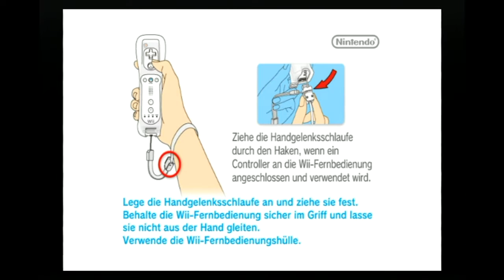|Let's Play| No More Heroes (Wii) - [1] Geht ein Mann in 'ne Bar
Lange hatte ich es geplant und jetzt konnte ich es endlich umsetzen: Mein LP zu No More Heroes (2008 erschienen) für die Wii!
Wir sind Travis Touchdown, ein Otaku wie er im Buche steht und haben nur ein Ziel: Die Fremde aus der Bar flachlegen. Und um dieses ehrenwerte Vorhaben zu realisieren müssen wir 11 Assassinen erledigen, die in einer Rangliste vor uns stehen!
Klingt seltsam? Ist es auch! Aber gerade deswegen liebe ich dieses Stück Software auch so sehr. ^-^
Technisch ist es weit davon entfernt perfekt zu sein, doch die Story, der Humor und die Charaktere machen das mehr als nur wett.
Also genießt das Intro und lasst das Blutvergießen beginnen!
(Die deutsche Version ist übrigens geschnitten, ich werde aber die wichtigen Szenen jeweils unter den Videos ungeschnitten verlinken)
Rein ins Spiel und wir erfahren ganz kurz, dass wir Travis Touchdown sind und ein sehr interessantes Ziel haben.
Also stürmen wir direkt in das Anwesen des über uns platzierten Gegners und mischen den Ort mal ordentlich auf. ^-^
Nebenbei erzähle ich noch ein paar sicherlich interessante Dinge und schon sind wir am Ende angelangt. Auf gehts! =D